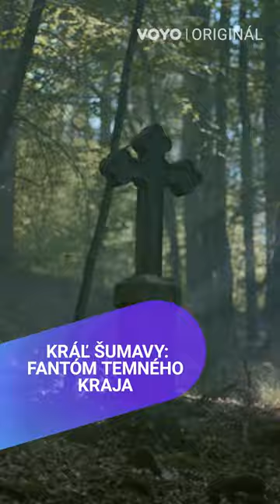Skutočné príbehy Voyo Originál - sleduj kompletné série už teraz v tvoyom svete!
V tvoyom svete si môžeš pozrieť celé série skutočných príbehov a výnimočných Voyo Originál titulov, ktoré nikde inde neuvidíš.